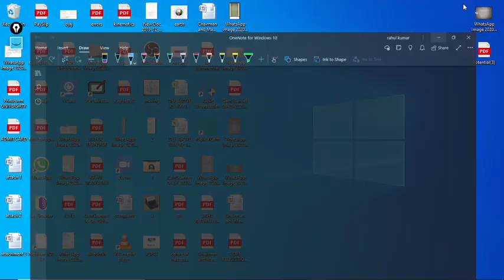12th 8.2 Nuclei class 05